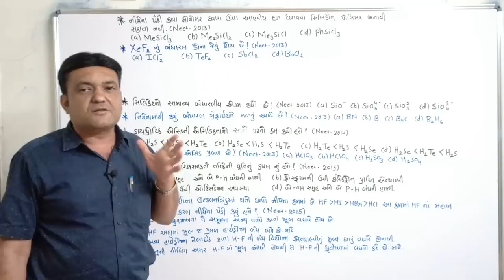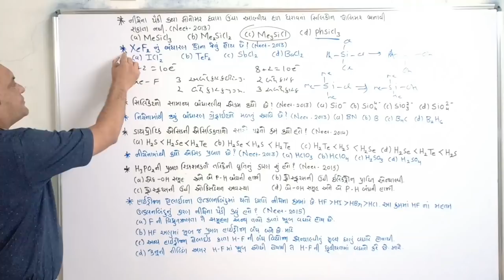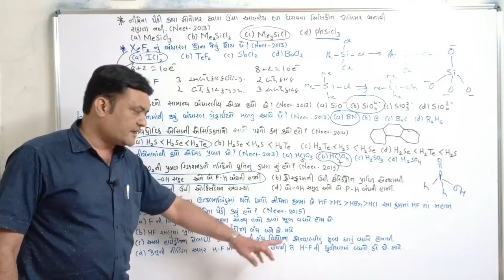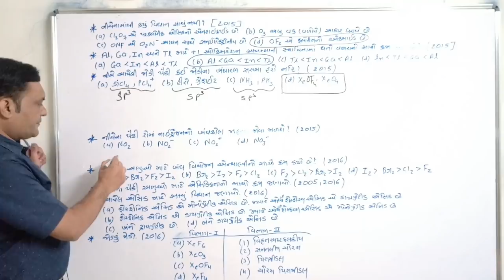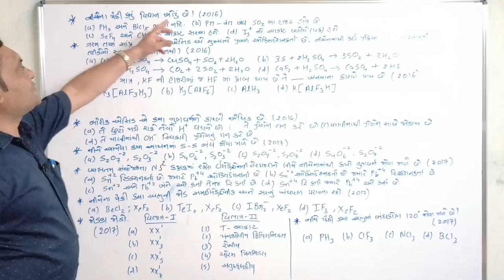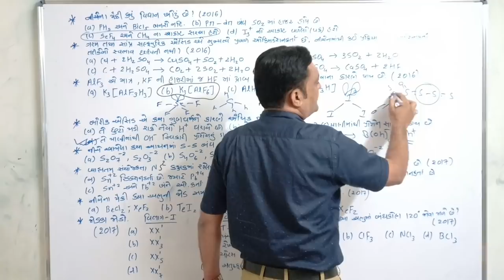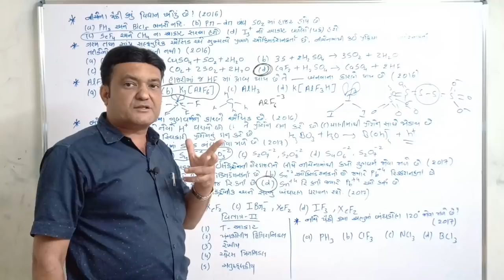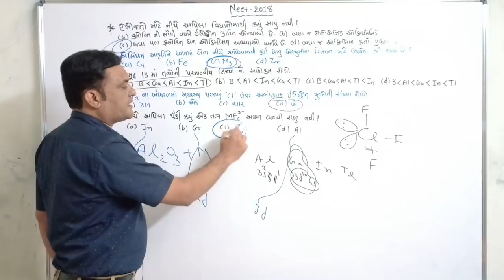P block elements neet 2013 to 2018 problems in gujarati by rajani sir